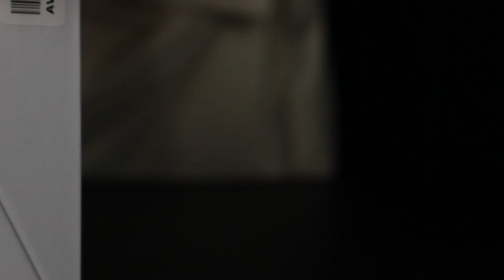T-MOTOR Navigator motors MNxxxx VS Antigravity motor MNxxxx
The MNxxxx drone series offers both Navigator and Antigravity variants, which differ in their design approach and capabilities.

The Navigator type features a closed structure design, providing a more protective and weather-resistant enclosure. This closed design allows the Navigator to achieve a higher IP rating of IP45, ensuring remarkable performance even in challenging environmental conditions. The robust construction helps safeguard the drone's sensitive components from the elements.

In contrast, the Antigravity type utilizes an open structure design. While this may make the Antigravity more susceptible to environmental factors, it offers distinct advantages in heat dissipation. The open architecture enables superior thermal management, allowing the Antigravity to operate smoothly even in hot conditions. This open design helps minimize cogging torque, resulting in more efficient and responsive flight performance.

So in summary, the key differences lie in the surface design and environmental protection. The Navigator prioritizes weatherproofing and durability with its closed structure, while the Antigravity sacrifices some environmental resilience in favor of enhanced cooling and lower cogging torque through its open design. Operators will need to consider their specific mission requirements and operating environment when deciding between the Navigator and Antigravity variants of the MNxxxx drone series.